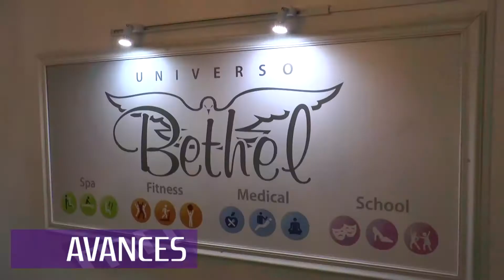AVANCES_PGM_75 por la pantalla de @CanalUUy Viernes 02 Junio 23.30 hs